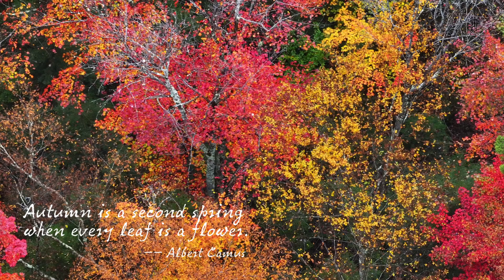Autumn Melancholy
Collaborated with my mentor Ray Wei.
He created this beautiful song called Autumn Melancholy.
All footages shot by DJI mavic3 pro and iphone 16 pro.
@Vermont & White Mountain National Forest